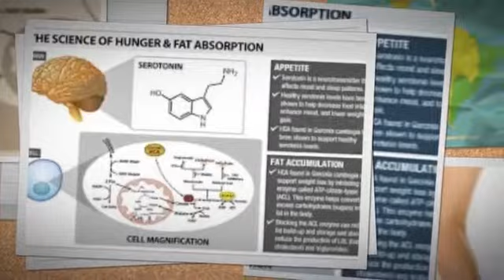manage your looks and health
To make you look your best and to be healthier, you must try Garcinia Cambogia Direct Extract. The all natural supplement can help you look your best and thus you can fight obesity and other unhealthy problems.